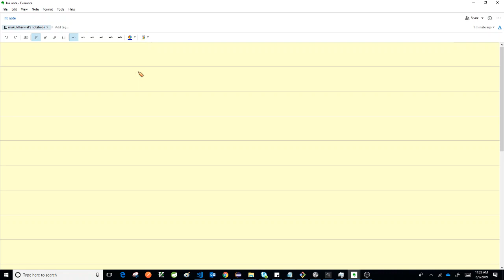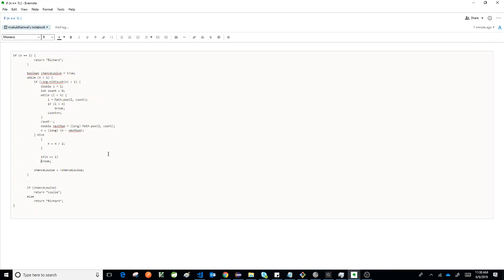HackerRank Counter Game